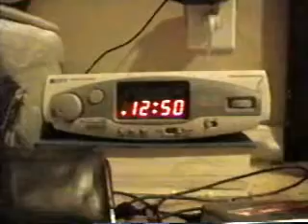What's Wrong Tim?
Nightmare on Beryl St. with Anthony